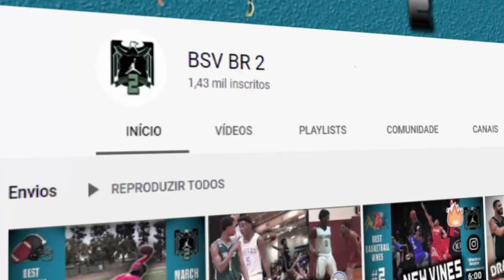BEST BASKETBALL VINES | LIT HIGHLIGHTS!! 🔥 PT 10